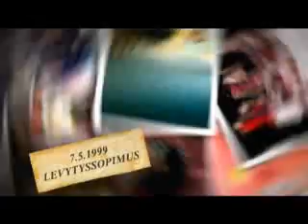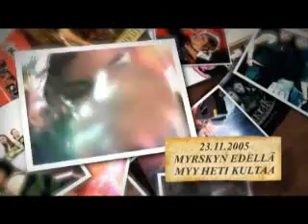Tiktak - Mutta mä rakastan sua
Tiktakin uusi video.